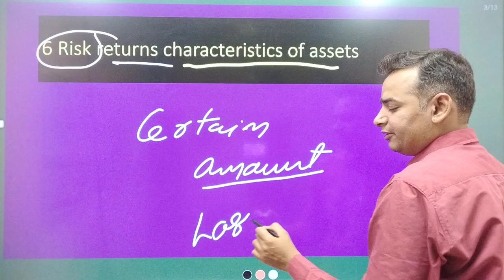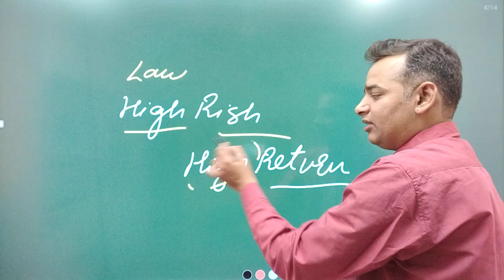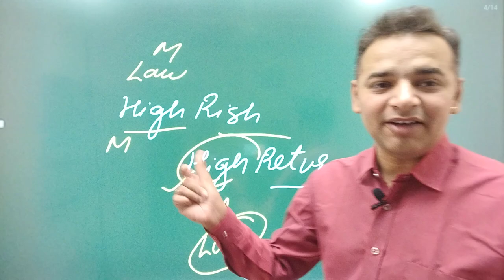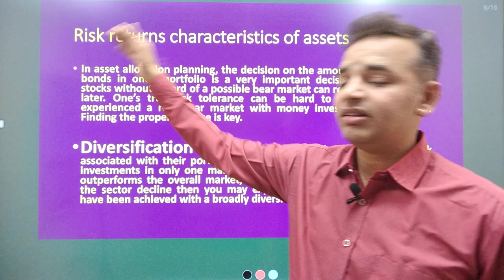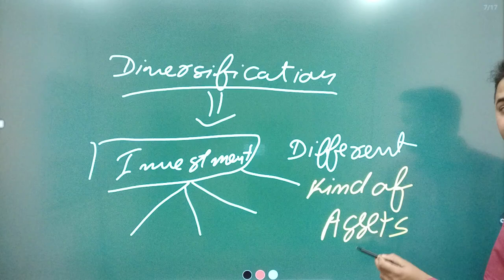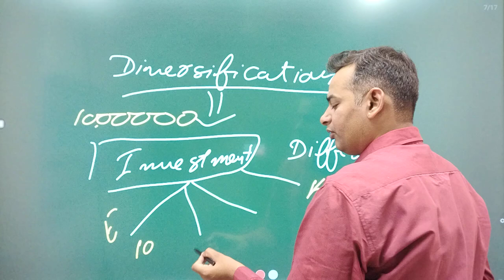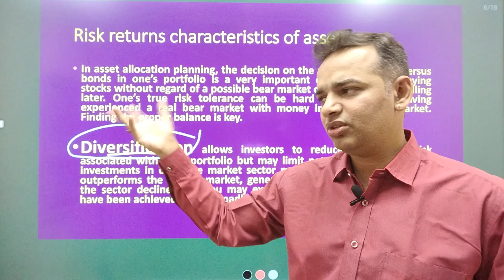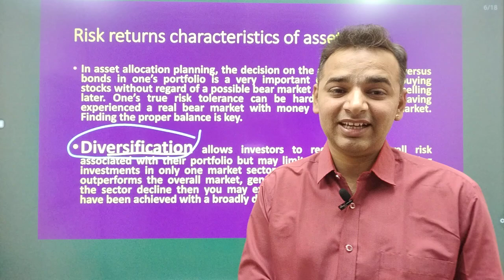Important questions financial planning and tax management | अंतिम प्रहार 🔥6/12🔥| MBA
For Support us Our UPI ID:
 anandvyas123@okaxis